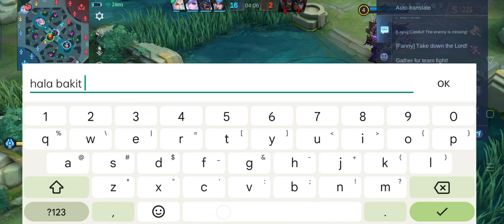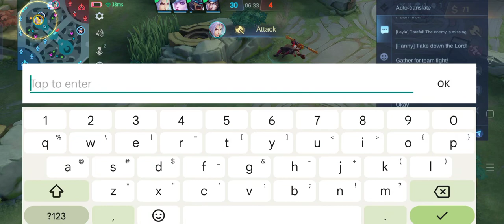Mobile Legends: (12m)